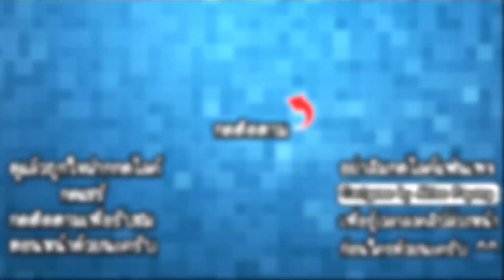Stickman Craft #1 - เจ้าตัวไม้ขีดคราฟสิ่งของ!! [ เกมส์มือถือ ]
ในวันนี้เราก็อยู่กับเรื่องราวของเจ้าตัวไม้ขีดในโลกมายคราฟ ที่เรานั้นจะต้องคราฟสิ่งของแก้ปัญหาหรือลบสิ่งต่างๆเพื่อผ่านแต่ละด่านไปให้ได้ ถ้าพร้อมแล้วไปรับชมความสนุกกันได้เลย!!

Developer : Zego Global Publishing

CPU : Core i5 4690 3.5GHz
Mainboard : MSI H97 - GAMING 3
RAM : 16GB DDR3 1600 KINGSTON
SSD : 120GB KINGSTON SV3
HD : 1TB WD SATAlll
VGA: MSI GEFORCE GTX 960 ARMOR
CASE : DEEPCOOL TESSERACT
POWER SUPPLY : FSP HYPER M 600W
DVD : LITE-ON
Windows 8.1

Monitor : LG IPS 24MP57 ขนาด 24นิ้ว
Mouse : MSI DS100
Keyboard : MD-KB338
Microphone : KEENION KOS-203
Headset : Dragonic wyvern